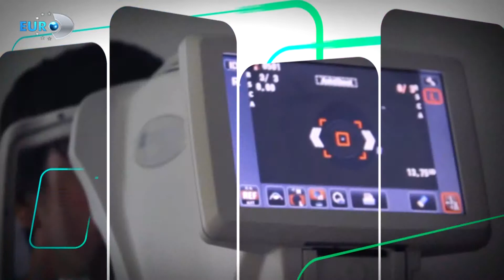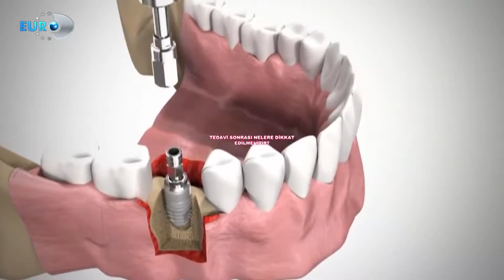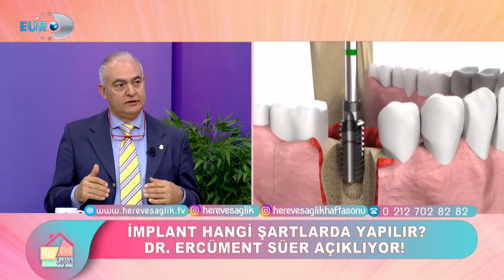HER EVE SAĞLIK 51 BLM PART1 16 04 2019 DR ERCÜMENT SÜER